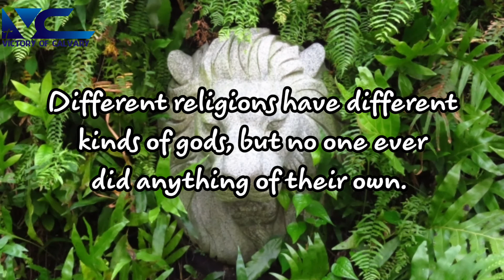Why everyone still believes in idols? Please stop doing it.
No idols ever did anything of their own! They yoy many still believes and worship it? There is one true GOD who is still living JESUS CHRIST. He is the only one who is worthy to be praised and worshipped. Bible verses